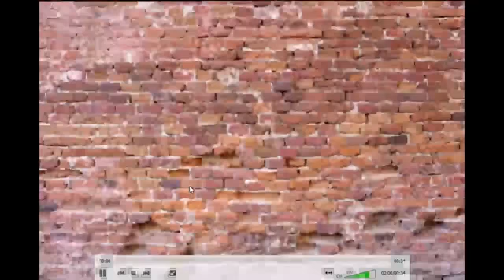Правда о семье Близнюков из Краматорска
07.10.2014 р. інтерв'ю на Громадському ТБ.